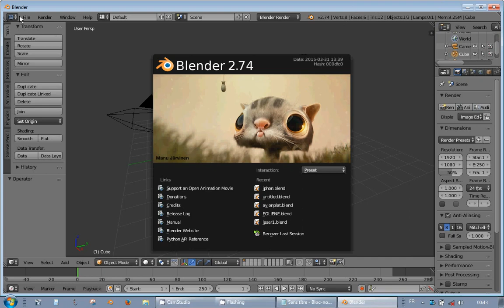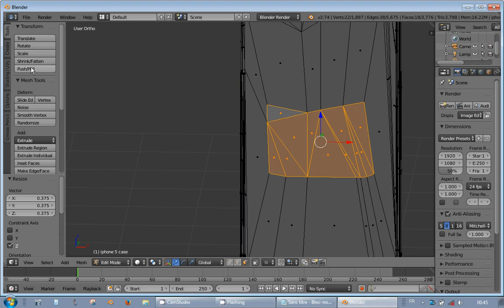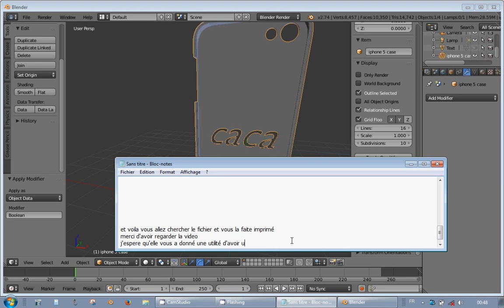[TUTO]impression 3d avec blender(coque de telephone)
je suis désoler je débute dans les tuto
grace a cette video vous pouvez avoir une idée de ce que vous pouvez faire pour gagner 2€ ou 10€ .
Dans cette video, si vous voulez ,à la vilette au carefour numerique  (un groupe du fablab)fabriquent des imprimante 3D.
-Je ne vous oblige pas a utiliser google mais au moin un moteur de recherche
cette video est déstinée non pas pour les pro mais pour des gens qui on envi de découvrire et les pro qui on envi de découvrire
cette video vous montre que peut on faire et comment une imprimante 3D
une coque pour un téléphone portable
dans une imprimante  3D les fichier sont en .STL et j'utilise blender
pour importer des STL dans blender il faut activer l'addon pour importer des fichier STL vous pouvez metre du texte des formes ...
cette technique est très utile pour faire des trous dans des objet, des trous avec des formes
this video can be knowed by any body which dont speak french it is easyer too wach because i have a lot of french mistakses
promise il will buy a microphone and make the tutorial avable in 3 language